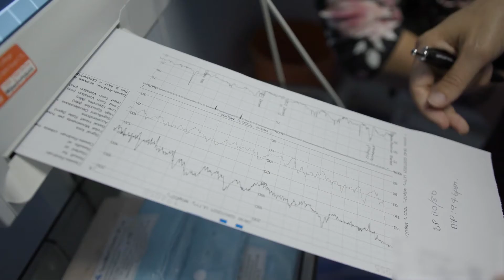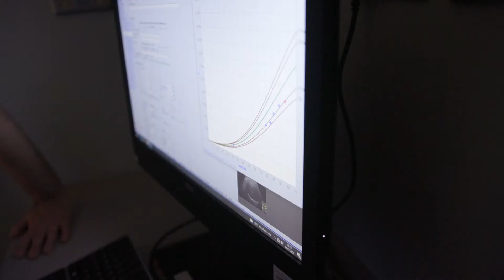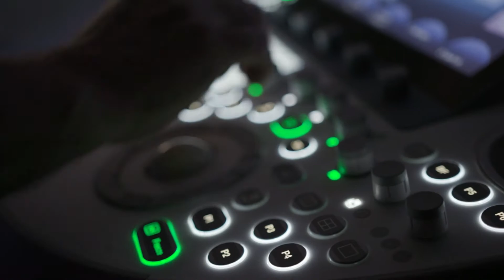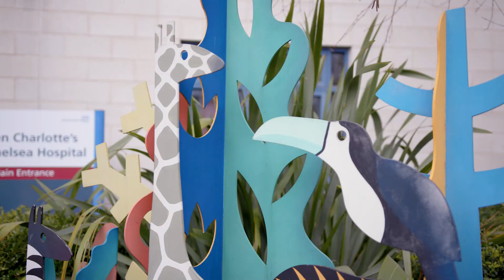Research in Focus: TRUFFLE 2 Study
The TRUFFLE 2 study is the latest European-wide research from the TRUFFLE group (Trial of Umbilical and Fetal Flow in Europe), who have been dedicated to understanding more about fetal growth restriction for more than two decades. Fetal growth restriction is a condition in which unborn babies are smaller than expected for their age and can have serious implications.

This latest study hopes to answer the question of when is best to deliver babies who are not growing as expected by understanding better how to carefully balance the risks of poor growth with the risks of early delivery to ensure the best possible outcome for both mother and baby. Patients who are recruited to the study attend regular appointments to monitor their baby's growth and blood/oxygen flow which are all integrated with the NHS care.

In this video, consultant obstetrician Professor Christoph Lees who is chief investigator for the study takes us through the potential positive impact of the work and Jenny Goodier, lead research midwife for TRUFFLE 2 provides an insight on the research journey for a trial participant.

This project is funded by the NIHR and supported by the NIHR Imperial Biomedical Research Centre